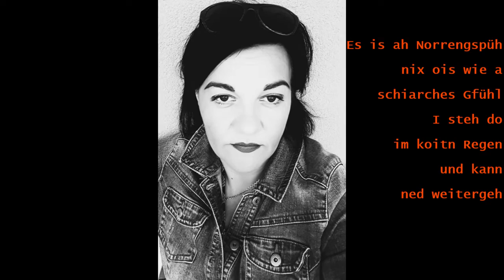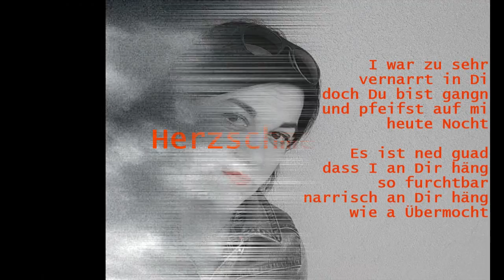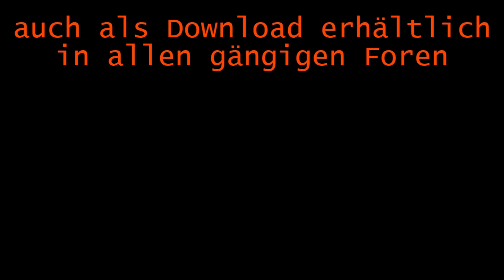Herzschmerz - Renate Lerch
Herzschmerz - Its a heartache
Musik/Text: Renate Lerch - Das Wiener Lercherl
Album: Herz
Lercherl Records